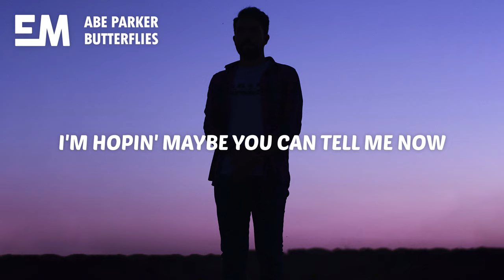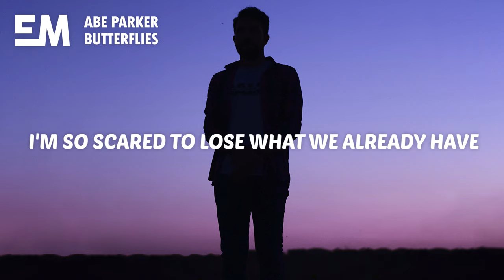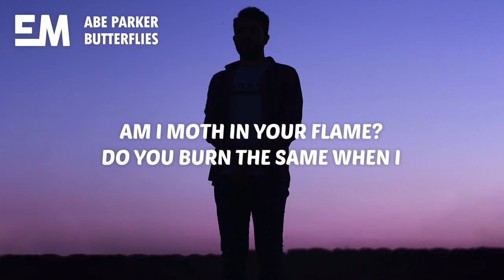Abe Parker - Butterflies (Lyrics)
🎤 Lyrics:

[Verse 1]
How do I tell you I need you?
When you steal the breath in my lungs?
My body shakes 'til the blood in my face
Makes me awkward smile and turn around
How do I hold these emotions?
When you spin my world out of place?
One look at me and it feels like everything
Is written marker on my face

[Pre-Chorus]
Mmm
I'm hopin' maybe you can tell me now

[Chorus]
Am I the only one that's catchin' butterflies?
Am I moth in your flame?
Do you burn the same when I
Look in your eyes
Do you get butterflies?
Butterflies

[Verse 2]
Don't know what I'd do without you
And that's why you're not here in my arms
I'm so scared to lose what we already have
Askin' for everything that I want
'Cause maybe I raised all your red flags
And these green lights are just in my head
I swear that there's something we both can't explain
And I'm terrified to lose it
[Pre-Chorus]
Mmm

[Chorus]
Hopin' maybe you can tell me now
(Butterflies)